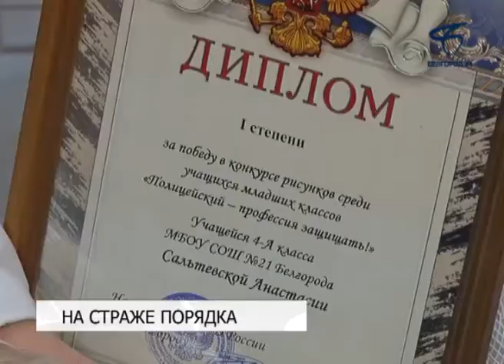Профессиональный праздник сотрудники городского УМВД отметили торжественной церемонией